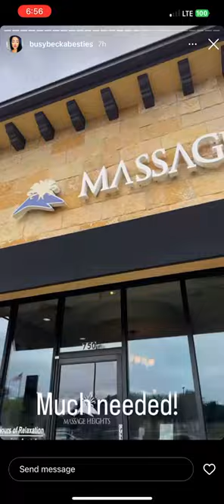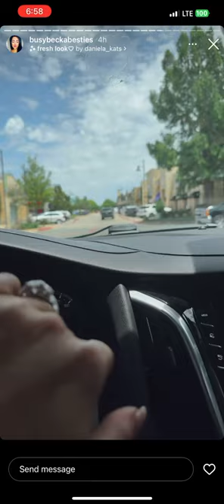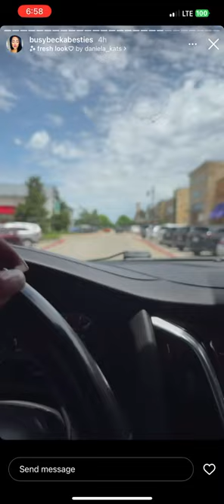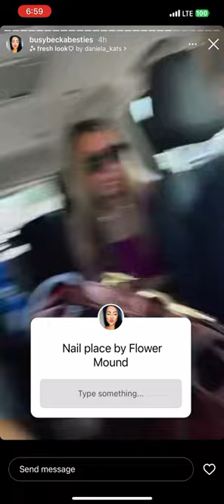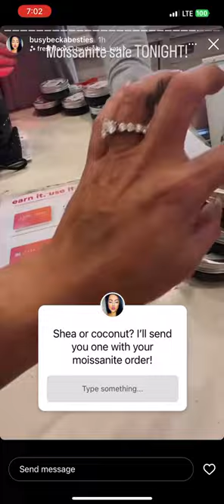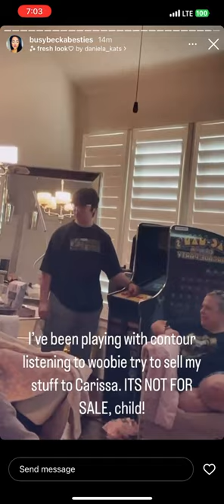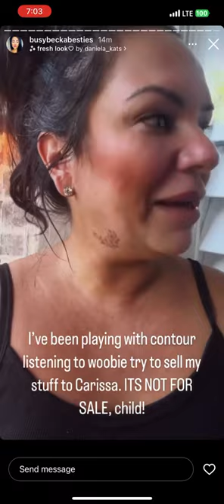July 9 stories 1. Day with friends. Massages. Pink bronco. Ulta. Nails.